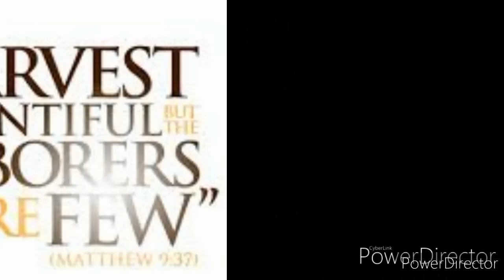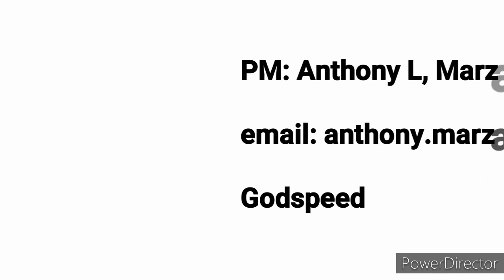Are you in?